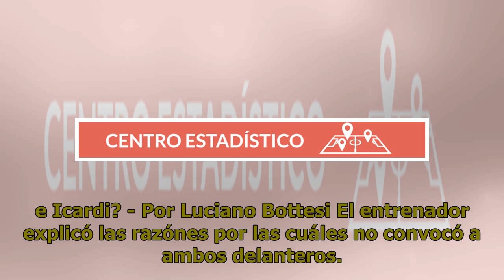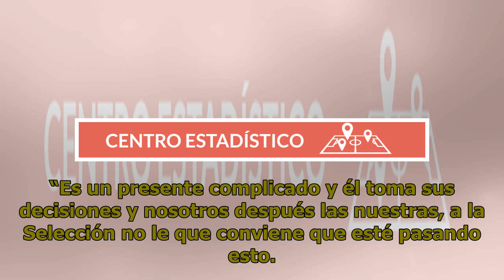¿Por qué Scaloni no llamó a Agüero e Icardi?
Fútbol | 07 de marzo de 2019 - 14:03 Selección Argentina: ¿Por qué Scaloni no llamó a Agüero e Icardi? - Por Luciano Bottesi El entrenador explicó las razónes por las cuáles no convocó a ambos delanteros. ¿Son los grandes ausentes? Cuando se dio la lista de convocatorias para el partido de la Selecc...